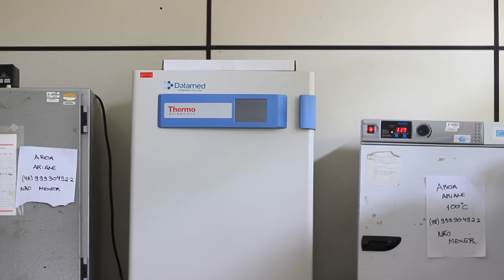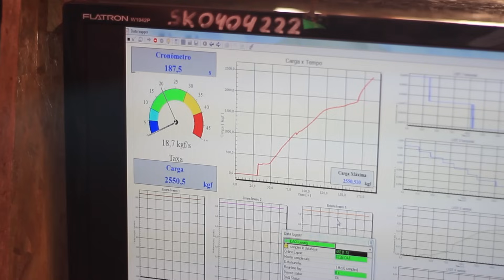COMO É O CURSO DE ENGENHARIA CIVIL? | Trilha de Profissões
Geometria, química, cálculo, geologia, mecânica dos solos, noções de saneamento: você tá preparado para encarar todas essas disciplinas?

Além de estudar conteúdos direcionados, você vai sair da faculdade com noções de arquitetura. Durante esse período, você também verá a estrutura e os materiais referentes à construção civil, à geotecnia, ao transporte, aos recursos hídricos e, finalmente, ao meio ambiente.

O principal objetivo do curso é capacitar os profissionais para sanar os problemas referentes à infraestrutura das áreas urbanas das cidades. Durante a graduação, o universitário é estimulado a desenvolver ideias criativas sobre questões de identificação e solução de problemas, considerando aspectos socioeconômicos e ambientais.

O curso também incita os acadêmicos a desenvolverem novas tecnologias referentes a sua área de atuação. Por isso todos os projetos desenvolvidos durante a faculdade devem ter a finalidade de contribuir com o bem-estar e a facilitar a mobilidade das pessoas. Os conhecimentos do engenheiro civil abrangem desde a construção de casas, edifícios, vias a estações de tratamento e outras estruturas urbanas.

De maneira geral, a procura por engenheiros e engenheiras no mercado de trabalho no Brasil é elevada. Apesar do setor de construção não continuar crescendo como nos últimos anos, ainda há a necessidade de profissionais especializados.

Uma das estratégias é conquistar um estágio durante a faculdade e tentar ser efetivado. Assim, os recém-formados já saem da faculdade com uma vaga garantida. Devido às oportunidades, o prestígio e a possibilidade de uma carreira de sucesso, o curso de Engenharia Civil tem uma procura alta.

Mas não se esqueça de que o fator mais importante para sua escolha profissional não é o dinheiro. Se você se deixar levar unicamente pelo lado financeiro, corre o risco de se decepcionar quando chegar o momento de encarar o mercado de trabalho. Para evitar frustrações, leve em conta suas aptidões na hora de escolher uma profissão.

Quer saber mais detalhes sobre a profissão? Vem pro nosso vídeo! ;)